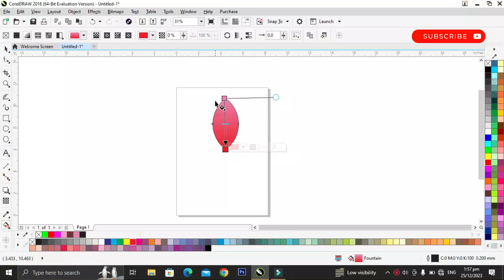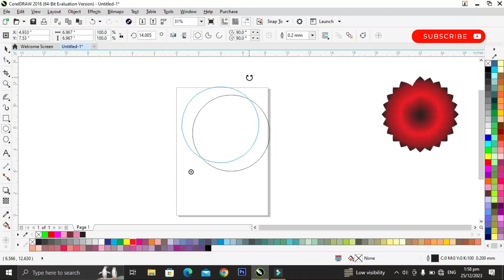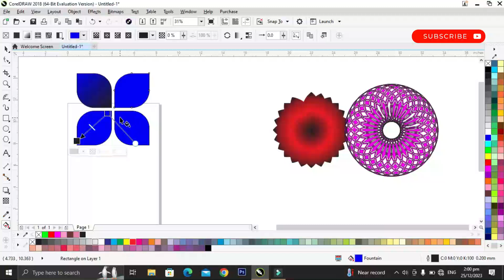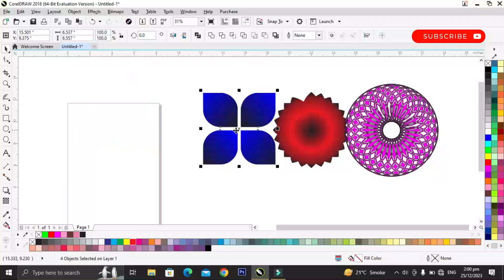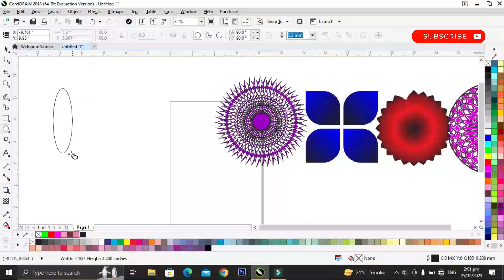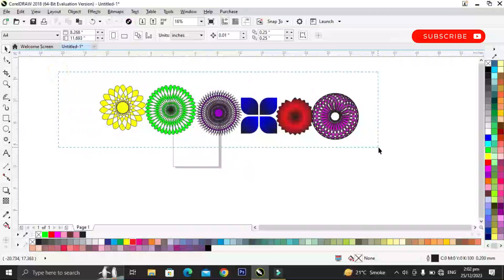HOW TO CREATES A DIFFERENT LOGO DESIGN TUTORIAL TEMPLATE IN COREL DRAW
Welcome to our comprehensive YouTube tutorial series on logo design templates using CorelDRAW! In this extensive video, we delve into various innovative logo design techniques, catering to beginners and seasoned designers alike. From fundamental concepts to advanced tips, we cover a wide array of design templates, providing step-by-step guidance to help you craft captivating logos.

Throughout the tutorial, we'll explore diverse styles, color schemes, typography, and graphical elements, empowering you to create professional-grade logos efficiently. Whether you're aiming to enhance your design skills or seeking inspiration for your next project, this tutorial is tailored just for you.

Join our creative community and embark on a transformative journey in logo design with CorelDRAW!